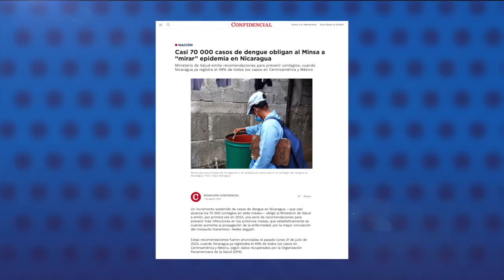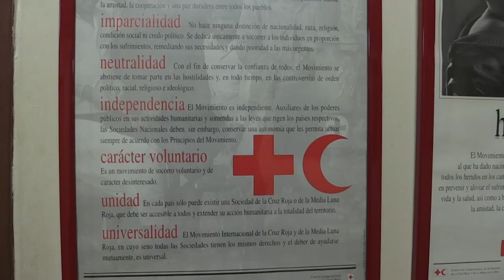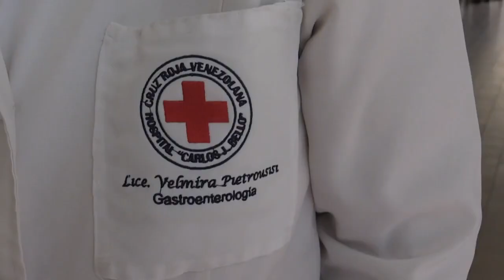Casi 70 000 casos de dengue obligan al Minsa a “mirar” epidemia en Nicaragua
Casi 70 000 contagios de dengue en los últimos siete meses en Nicaragua obligaron finalmente al Ministerio de Salud a emitir recomendaciones a la población para prevenir infecciones.
Estas recomendaciones fueron anunciadas el lunes pasado, cuando Nicaragua ya registraba el 49% de todos los casos de dengue en Centroamérica y México, según datos de la Organización Panamericana de la Salud (OPS).
Sin embargo, el Minsa no informó sobre la incidencia en hospitalizaciones de esta epidemia, ni tampoco el número de casos graves desarrollados, y no mencionó que por primera vez en tres años, ya falleció una persona por dengue en el país.

Estas son otras noticias destacadas de la jornada en Nicaragua:

- Ortega quita el reconocimiento a más cónsules honorarios en Nicaragua.
- Migración expulsa a periodista hondureña por “defender” a sacerdotes nicas.
- Chavismo interviene la Cruz Roja venezolana y ordena “reestructuración”.